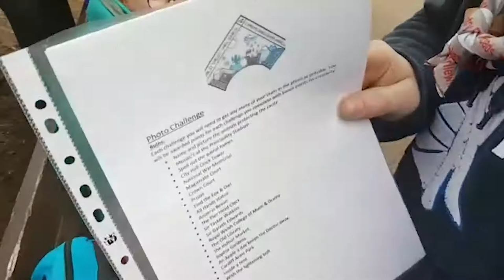Surprise Camp!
It's been a busy weekend for the Welsh Contingent, in our first video from the weekend we join the Wild West Welshies on a surprise trip. Any Ideas where they went?